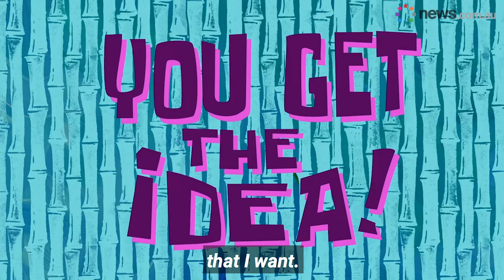The Bachelor Australia 2019 Episode 11 Recap: Bachelors Club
Matty J is back! Sam Wood is back! Snezana! Laura! Oh and uh, our Bachelor Matt I guess. Here's a recap of episode 11 of The Bachelor 2019.